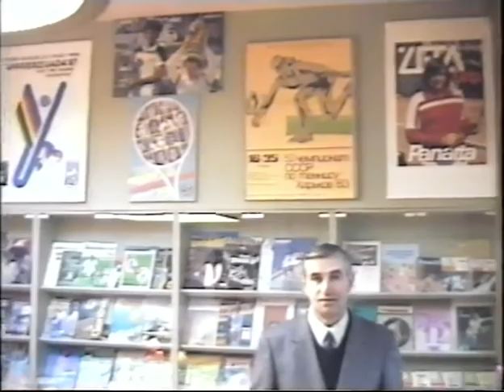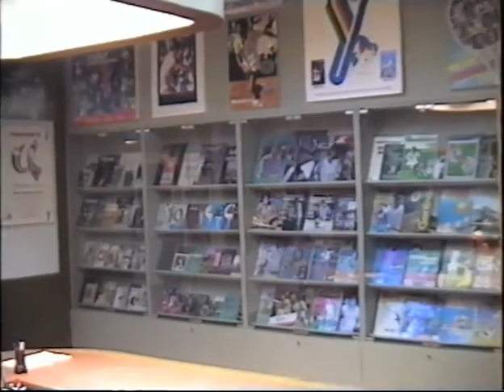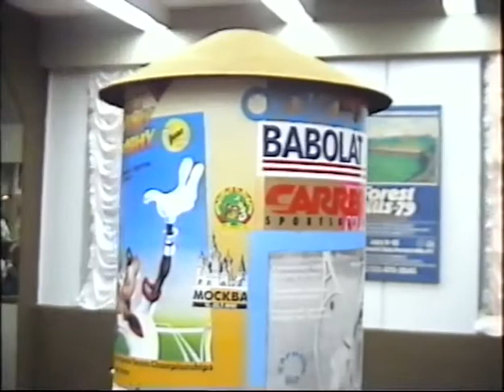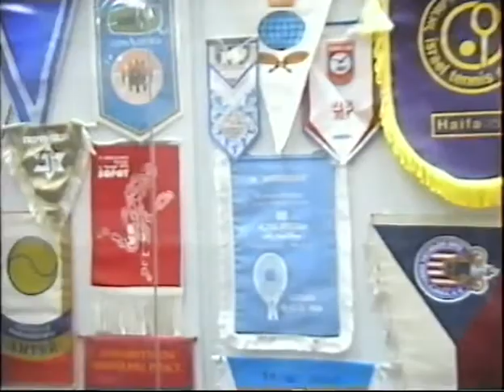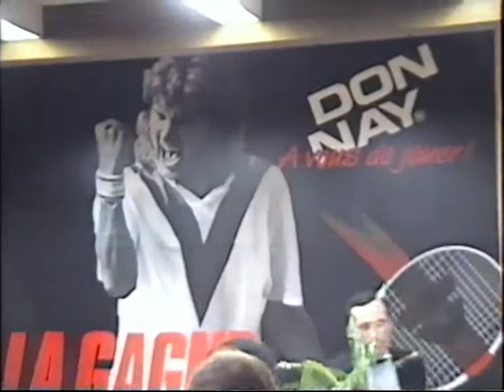Уникорт 1990 Вечеринка в клубе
Первое знакомство в клубе.
Гостей принимали Валерий Бурко и Владимир Темченко, Сергей Ситковский, Владимир Зонов, Анна Бурко, Наташа Любимова, Ольга Несвитенко, Таня Жиленко, Дмитрий Костин, Вадик Таможский...